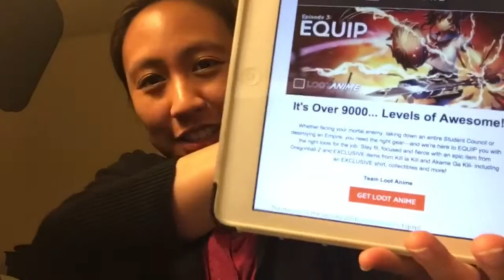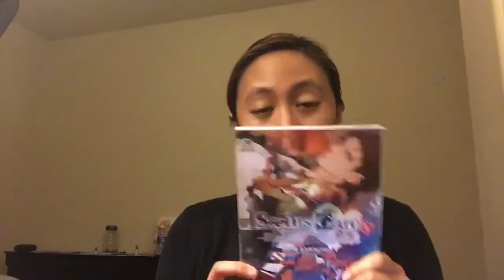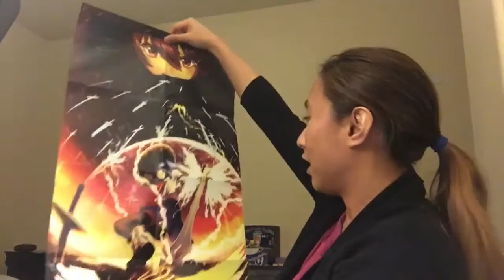[Vlog] Loot Anime Unboxing - Equip Crate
Hey hey! It came in! I wasn't expecting it just yet, but I'm pretty thrilled and happy with everything I got :). The Monster Hunter sword turned out to be a PEN ! How cool is that?! My awesome pen collection continues to expand it seems ;)!